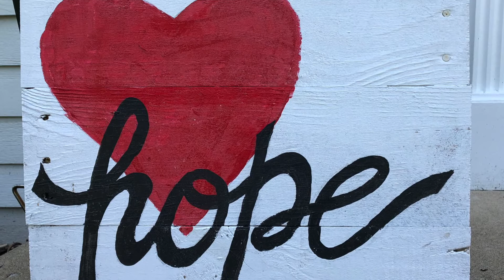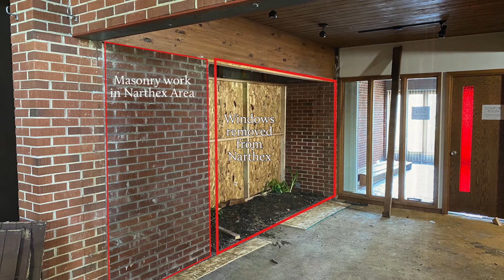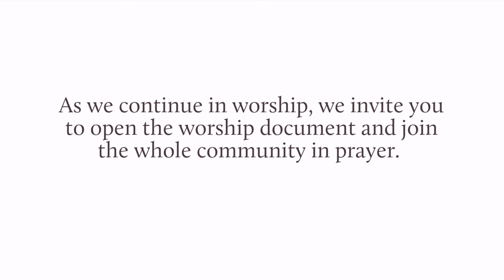Worship @ Home Fifth Sunday of Easter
Join the Holy Cross Lutheran Church community for Worship @ Home! Create your own sanctuary, encounter beautiful music, and hear the gospel and reflection for this Fifth Sunday of Easter. In today's reading from John, Jesus tells his disciples, “My Father’s house has many rooms; if that were not so, would I have told you that I am going there to prepare a place for you?” Oh, what great comfort this gives us all!.

In addition to this video, we invite you to continue your time of worship with the prayers provided in the worship packet found

All music licensed for video and streaming:

-  Augsburg Fortress: SAS004102

802 E. Geneva Road, Wheaton, IL 60187